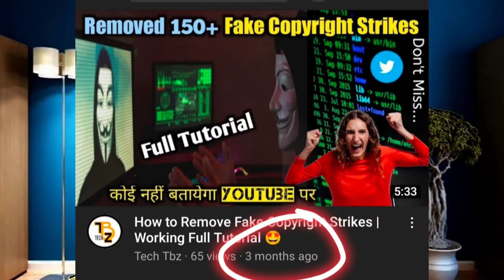2000 Rs do Strikes Remove Karunga 😡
2000 Rs do Strikes Remove Karunga 😡

Counter Notification करने का सही तरीका

aur Koi Doubts hoto.. Comments me puch sakte hain..

“If you have any questions or want to request a video idea, leave a comment on any of my videos"

Below Tags...Ignore